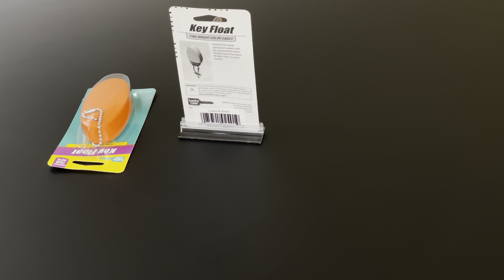LL92401 ORANGE KEY FLOAT W/B CHN 1/CD